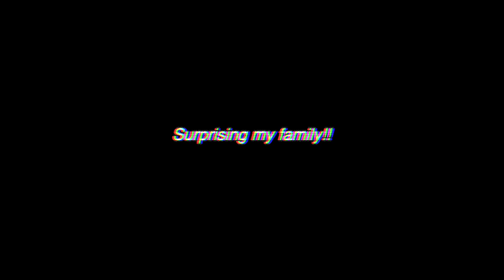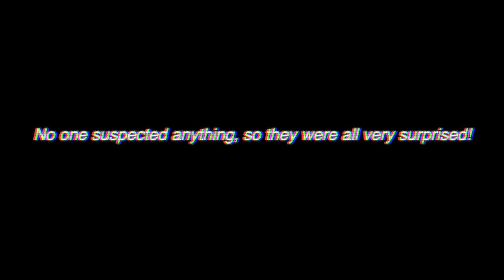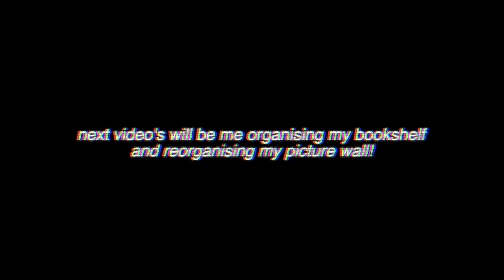moving home and surprising my family | moving back to the netherlands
September 27th 2023, it was officially time for me to move back home. It was a very hard day and saying goodbye to the family and the kids was very hard, so much harder than I thought it would be.

But I was happy to see my family again, it felt like I never left and it still feels like I'm going back to America literally tomorrow. It's very strange.

Next few videos will be organising my bookshelf and redecorating my picture wall!!

Time stamp:
00:00 - 00:19 : intro
00:19 - 01:36 : traveling
01:36 - 05:26 : surprising my family
05:26 - 13:34 : unpacking
13:34 - 15:01 : outro